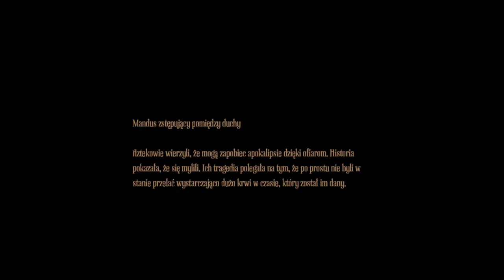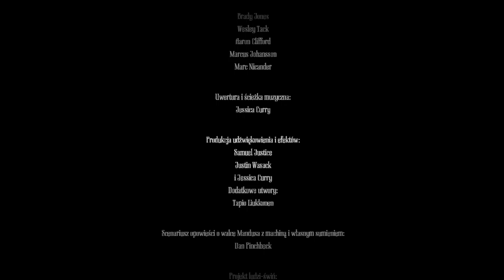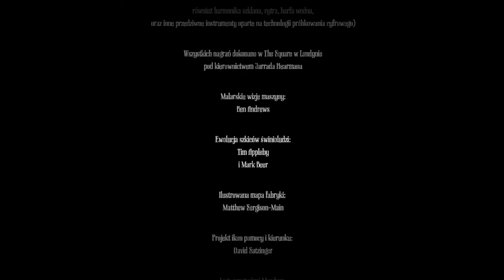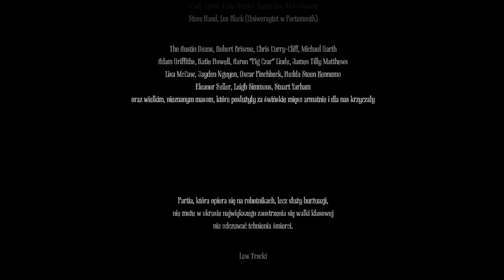Zagrajmy w Amnesia A Machine For Pigs odc.10 Koniec gry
Witajcie w kolejnym odcinku z Amnesii.Jest to ostatni odcinek z Amnesii.Narazie nie planuję nowych serii oczywiście z kategorii Horrory.Będę kontynuował od jutra Wiedźmina i Gothica.Może coś będzie pod koniec czerwca jakaś seria z Horrorów,ale narazie nie będę obiecywał.Jutro wrzucę odcinek z Wiedźmina,który trwa około 50 minut,a Gothic będzie w niedzielę,ale też nie wiem ile trwa ten odcinek (chodzi mi o minuty).Jutro Wiedźmin będzie rano lub w południe,albo jak wrzucę to będzie.